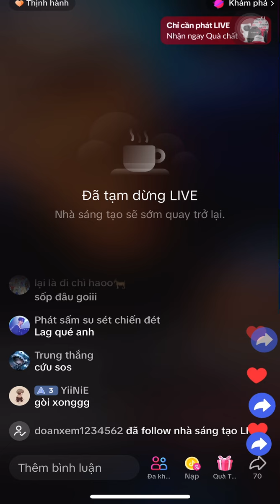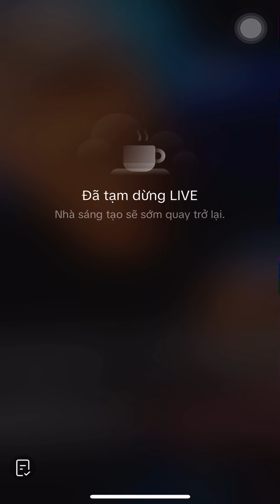Live Tiktok Rhyder Quang Anh 21/11/2023